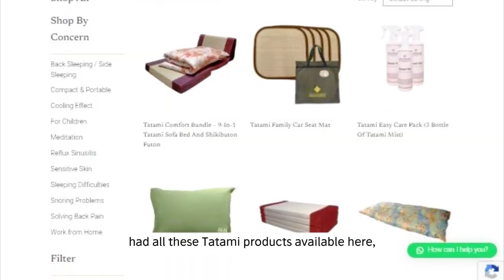Tatami's Influence on Modern Lifestyle | The Tatami Shop [Official]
Meet Jyothi, a local entrepreneur and the host of our monthly Take A Seat meditation events, now known as Creative Calm Connections. 🧘 Find out what drew her to Tatami and her experiences with it in this short video!

JOIN US ON OUR JOURNEY:
Established in 1999, The Tatami Shop is Singapore's Number 1 Japanese Lifestyle Tatami Concept Store because we are passionate about the beauty and versatility of natural fibers. From easing backaches with our Tatami Mattresses to creating a Tatami Concept room to unwind in, we aim to help you find a Tatami solution that meets your daily needs.

The Tatami Shop offers handcrafted Tatami solutions that are made with our 100% Premium Japanese Igusa from Kyushu, Kumamoto. We have our mobile and foldable Tatami range that includes Tatami Sofa Beds, Tatami Mattresses, Pillows, and more. The Tatami team are also experienced in specially crafted Tatami concept rooms with Tatami Floorboards, Solid Wood Platforms, Shoji Doors, and many more Tatami minimalist room solutions. Our corporate range includes restaurants, relaxation corners in offices, and martial art rooms.